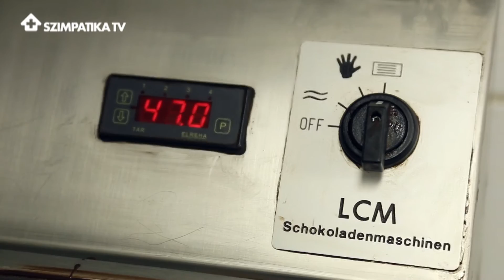Egy igazi finomság: a béta kristályszerkezet!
Ne tessék földönkívüli ufócsemegére gondolni, pusztán csak a csokiról van szó, igaz, az egyik legfinomabbról. Fiatal szakemberekkel tanulmányoztuk a csokikészítés és fogyasztás rejtelmeit a laboratóriumában.